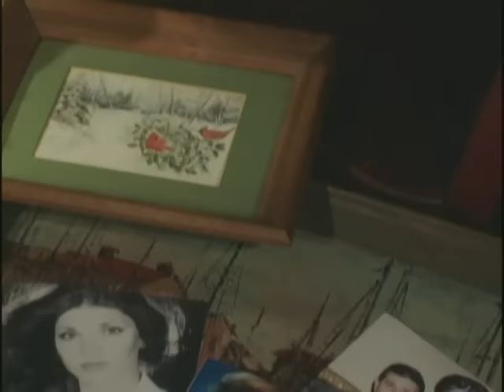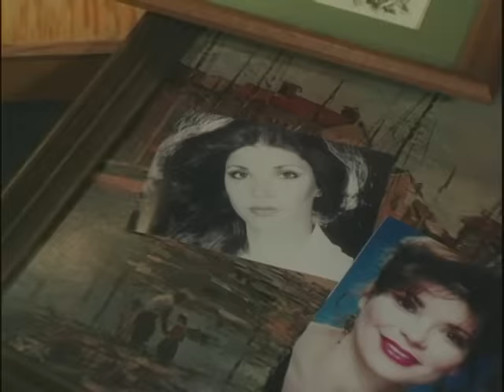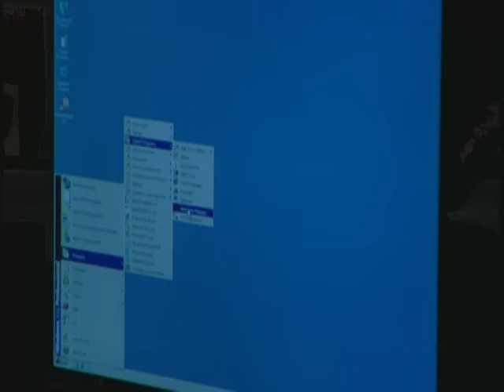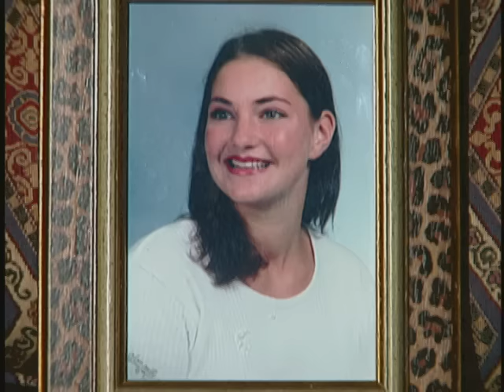Forensic Files - Season 10, Episode 15 - Tight-Fitting Genes - Full Episode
A behavioral profile caused the Baton Rouge Police Department to search for the wrong man. The real perpetrator may have eluded arrest, had it not been for a molecular biologist who painted DNA picture of the suspect.